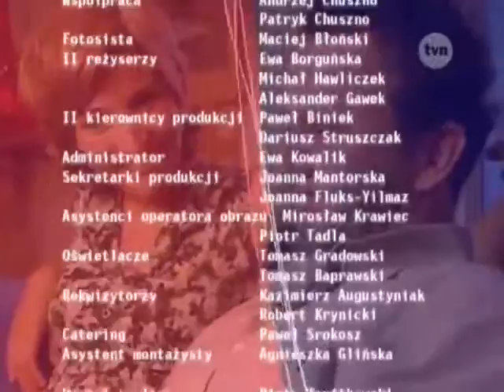Kasia i Tomek cały odcinek (4)